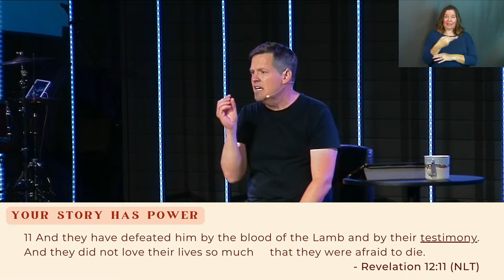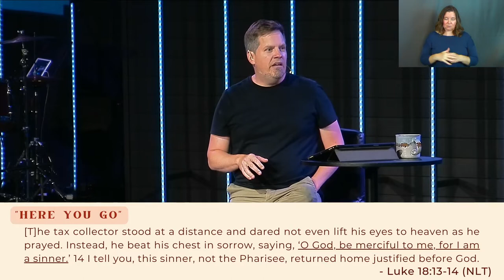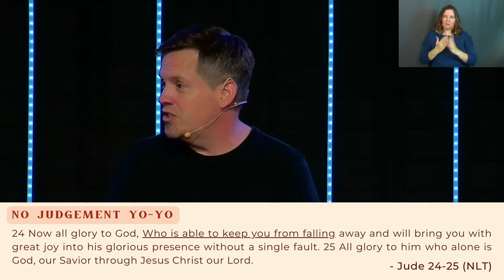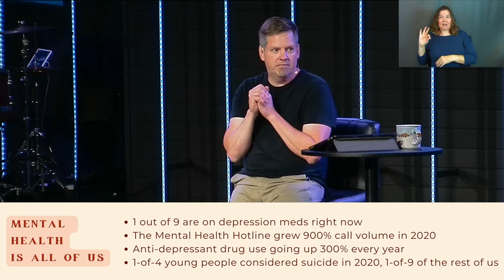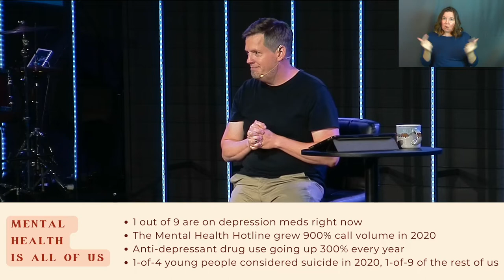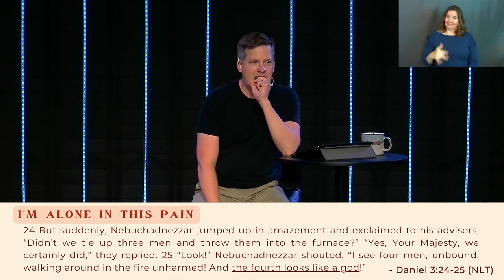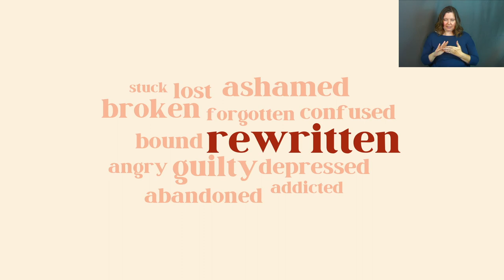Rewritten | He's With You In The Furnace (Sermon Only)